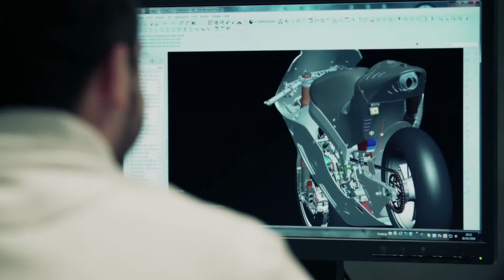Aprilia Moto GP Corporate 2016